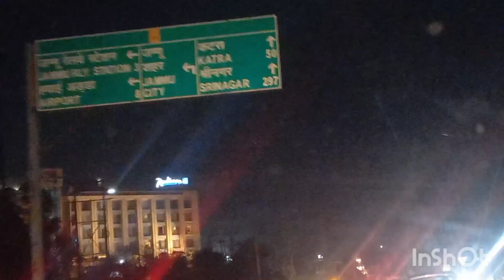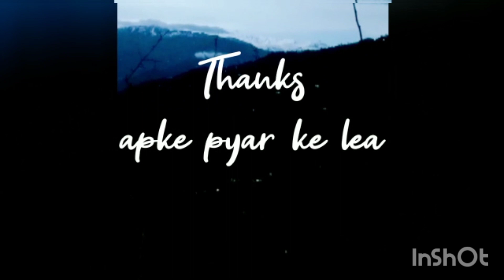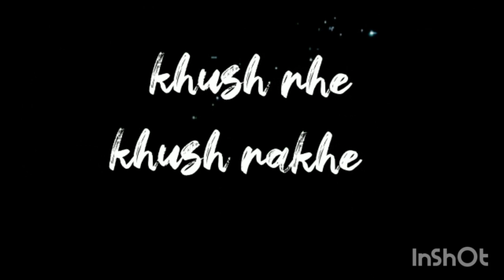आदत कीड़ा नाम गलत😷husband कर रहे इंकार mummyने उक्साया#🇨🇮 देशभक्ति बेशुमार🇨🇮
pahadi bhairvi आदत # कीड़ा नाम गलत#पति इंकार# मम्मी उक्साया# देशभक्ति# बेशुमार#bhb_hindustani/Indian vlogger himachalivlogger tastebuds nature himalayaslife shimlalive beauty and the beast in my own way#fairy tails#culture civilization pahariculture bhairvivocalsorstudios momrasoi recipes or cooking ideas#farmers#apple#farminginhills#hillbeauty#trendinghacks#religiousculture#devta#indianculture#family#indian mom#life hacks#life trails

अगर मेरे शब्दों और गतिविधियों से किसी की भावनाएं आहत होती हैं, तो कृपया मुझे उस मामले में क्षमा करें और मुझे नीचे टिप्पणी करके मेरी गलतियों के बारे में बताएं ताकि मैं भविष्य में उस बात को दोहराऊं नहीं। कृपया घंटी आइकन पर क्लिक करें, सदस्यता लें, साझा करें और वीडियो पसंद करें और नीचे निश्चित रूप से सकारात्मक टिप्पणी करें ताकि मुझे सकारात्मकता के साथ वीडियो बनाने के लिए प्रोत्साहन मिले।